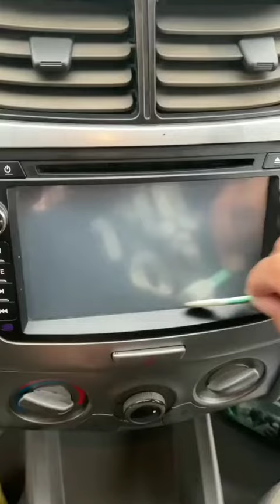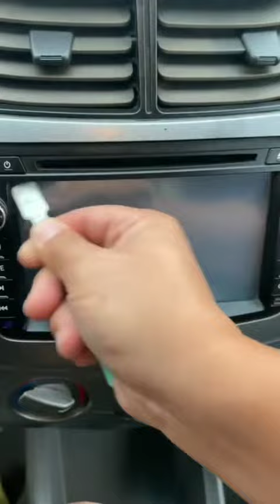😱😱 car dry cleaner amazing 👏 😱😱